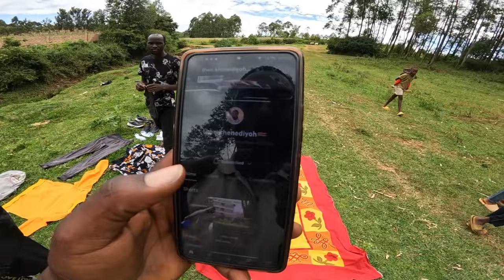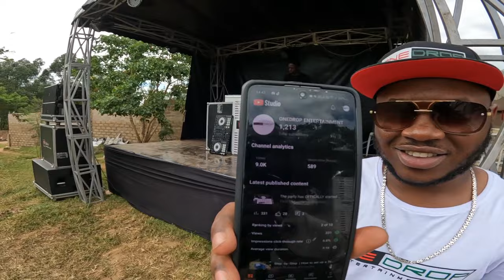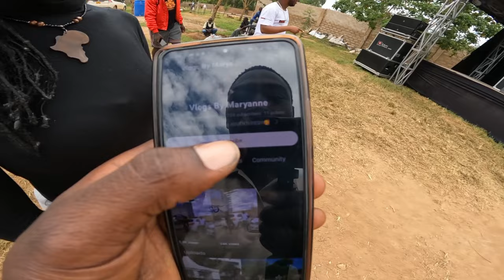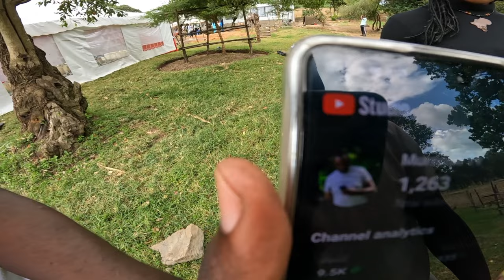WHAT A BIG SUPRISE IN THE VILLAGE|| MESSAGE TO..?? PROGRESS OF MAMA GRACE HOUSE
wooow amazing thank you so much my lovely people for your love and support💪🙏